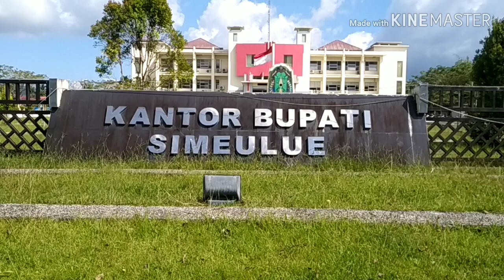LOBSTER SIMEULUE BISNIS YANG MENJANJIKAN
Berbisnis Lonster ternyata sangat menjanjikan, salah satu pengusaha sukses Lobster Simeulue adalah Mahlil. Mahlil sudah 20 tahun menekuni bisnis udang laut Simeulue itu